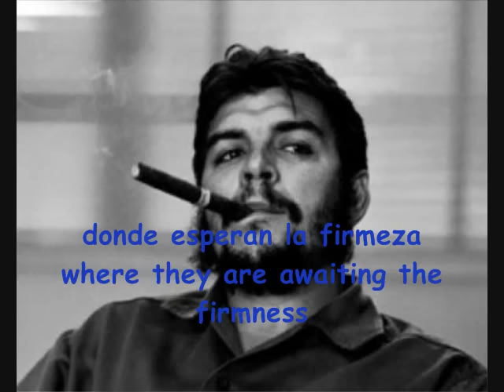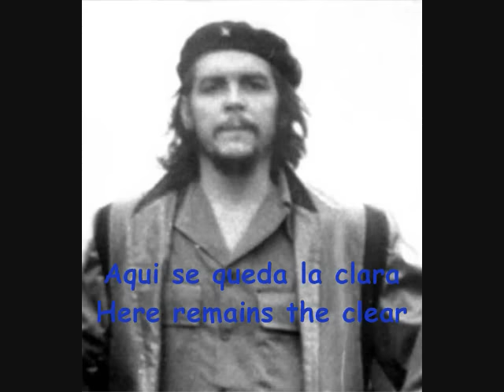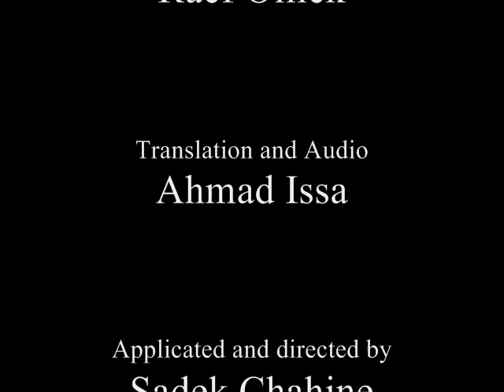Hasta siempre Che Guevara Song + subtitles (English Spanish)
Nathalie Cardon, Subtitled in english and spanish
Communism, Communist, Revolution, Commandante che guevara